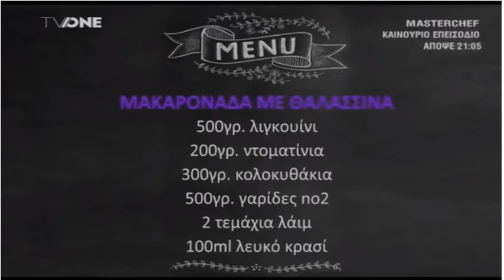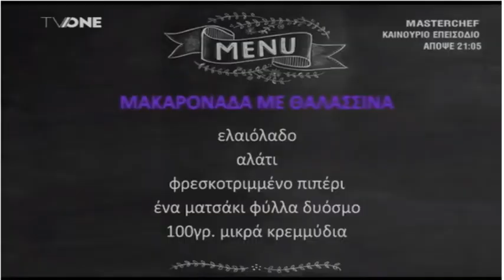​ΜΑΚΑΡΟΝΑΔΑ ΜΕ ΘΑΛΑΣΣΙΝΑ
​ΜΑΚΑΡΟΝΑΔΑ ΜΕ ΘΑΛΑΣΣΙΝΑ -  ΟΛΑ ΓΙΑ ΣΕΝΑ